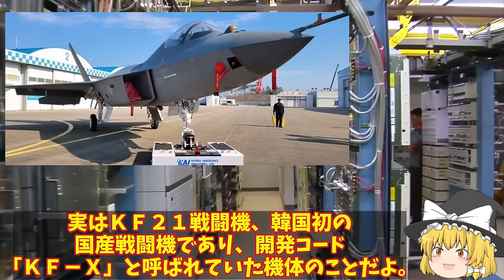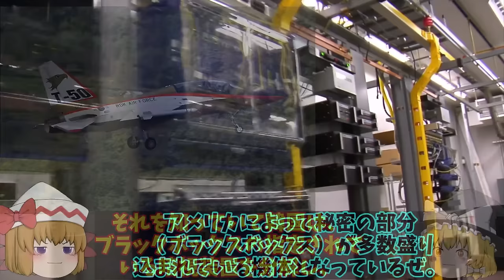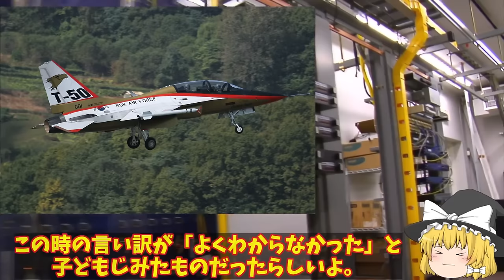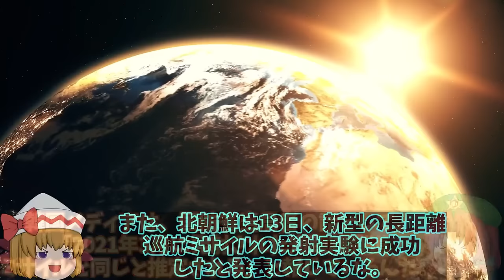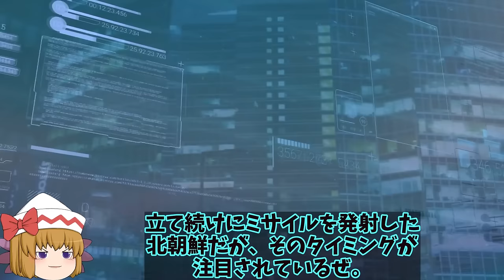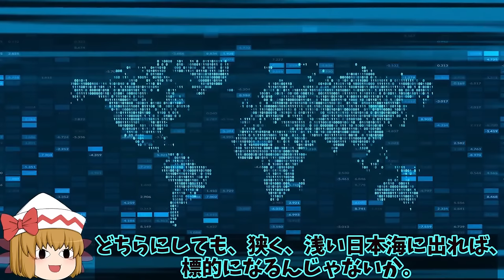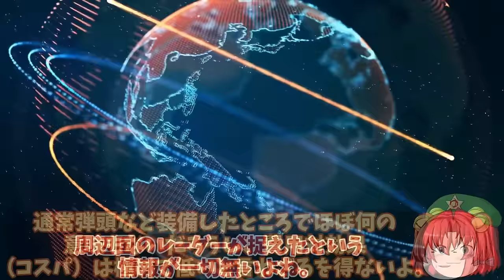【ゆっくり解説・軍事News】韓国情勢 韓空軍決死のF35A戦闘機胴体着陸成功の裏に！韓空軍F35Aは日本で修復【スペシャル・特集】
韓国情勢 韓空軍決死のF35A戦闘機胴体着陸成功の裏に！韓空軍F35Aは日本で修復【スペシャル・特集】

51韓空軍決死のF35A戦闘機胴体着陸成功の裏に！韓空軍F35Aは日本で修復していいの？

52韓KAI完成間近のステルス戦闘機ポラメ飛べるか！インドネシアは他国の戦闘機導入決定韓フラれた？

53韓SLBM発射に成功潜水艦での話だが！世界で7番目に成功したと自画自賛だが今だ性能には？